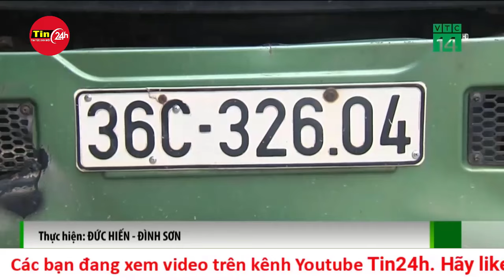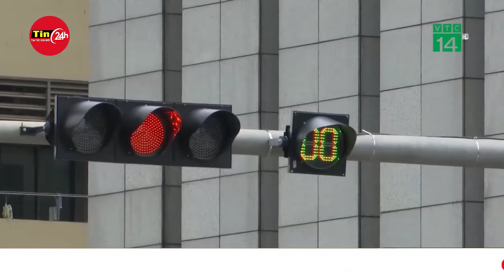Hình ảnh tân Tổng Bí thư Tô Lâm chủ trì họp báo sau Hội nghị Trung ương | Tin24h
Sau khi được Trung ương tín nhiệm bầu giữ chức vụ cao nhất của Đảng, Tổng Bí thư, Chủ tịch nước Tô Lâm đã chủ trì họp báo để thông tin, trả lời các câu hỏi của báo chí trong nước và quốc tế.